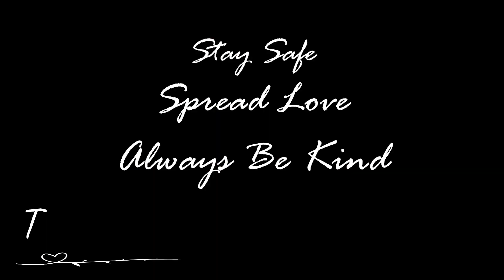DECORATE AND COOK WITH ME! | LIFE UPDATES | VLOG: #1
Hi Guys!!! 👋🏾

ITS MY FIRST VLOG! 😊

Life has been moving so fast so here is a quick update!!

***LINKS***

✨Breakfast Nook Table
✨Breakfast Nook Chairs
**Formal Dinning Table
✨Bar Stools in Kitchen
✨Formal RUG